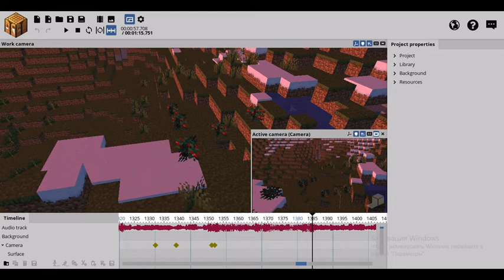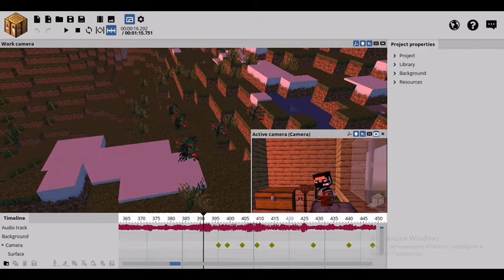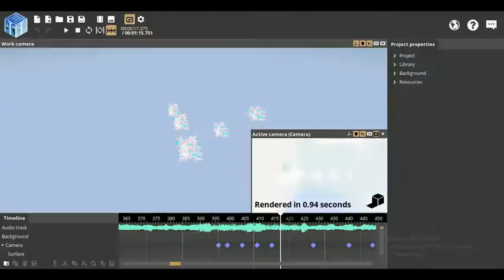Што будет скоро